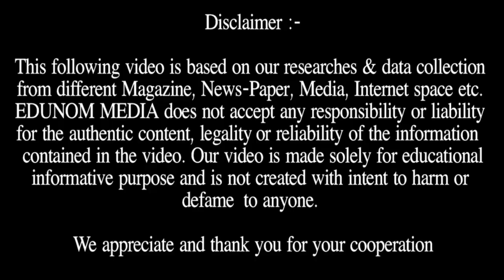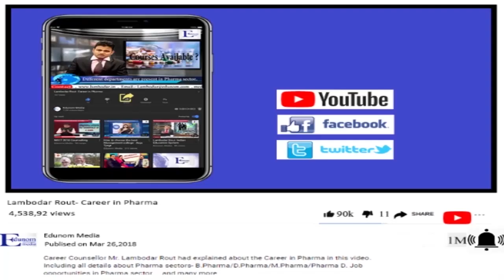NEET 2020 Update ?? II NEET Latest News ?? II NEET 2020 II Future MBBS Doctor ?? II MBBS Admission I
You must watch this videos for NEET 2020 Update ??

Ask ur query here on NEET, MBBS Admission.

Why EDUNOM?